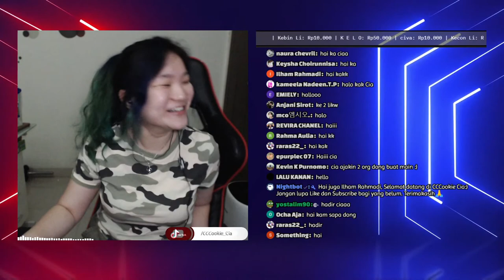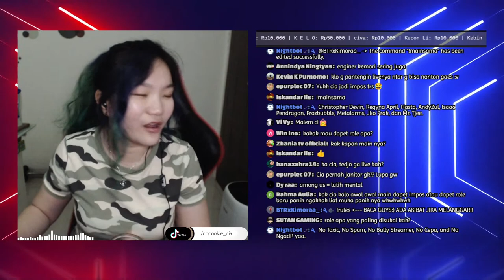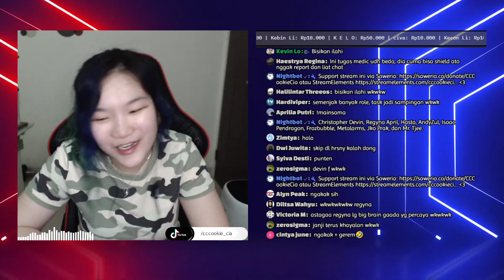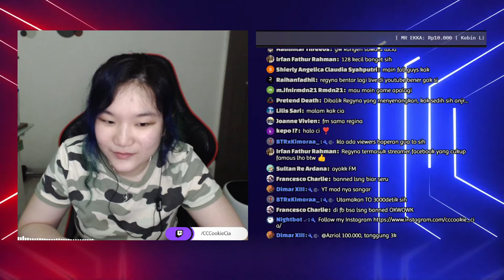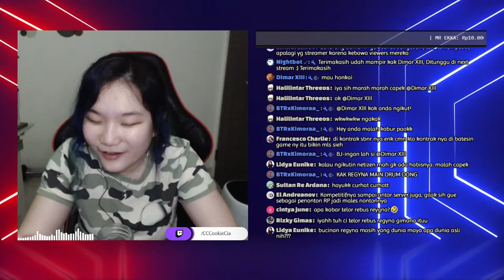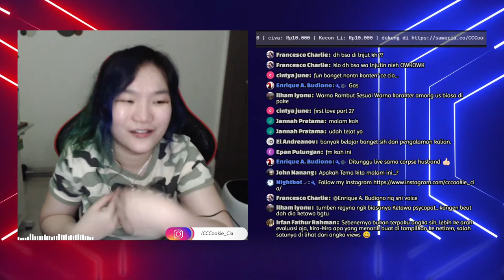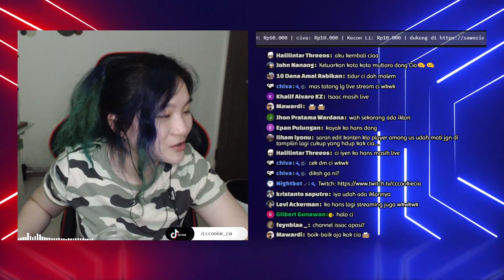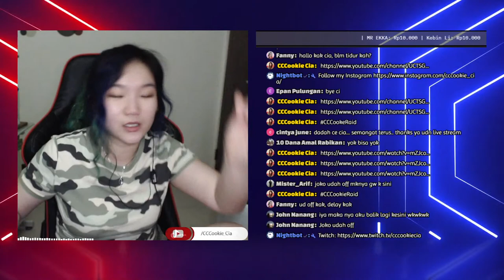🔴 Yuk crewmate! | Among Us Indonesia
Saweria ( Gopay, OVO, Dana & LinkAja Indonesia )